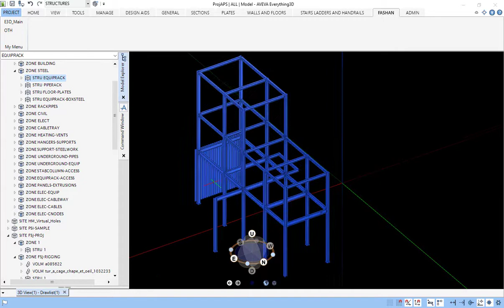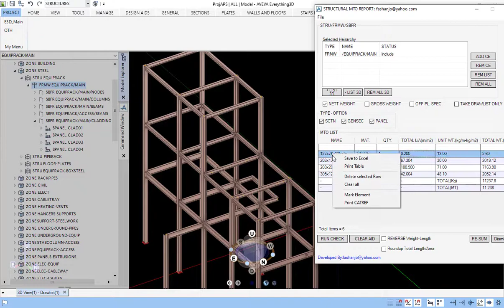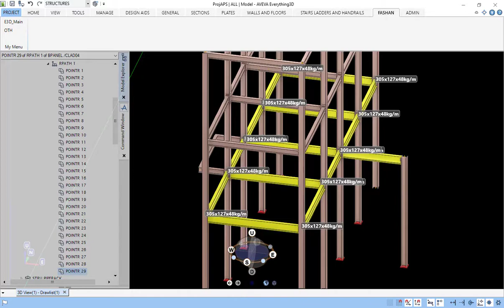E3D-Structural Itemize MTO - PML by fashan